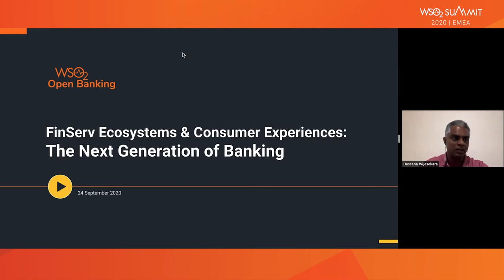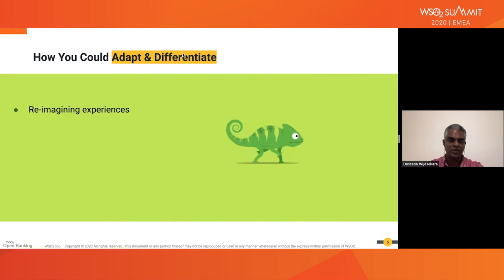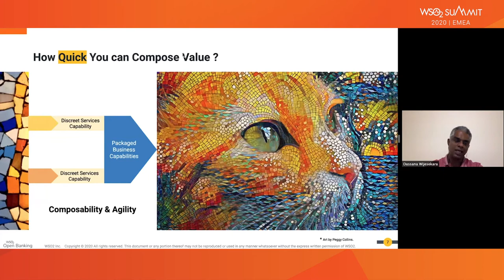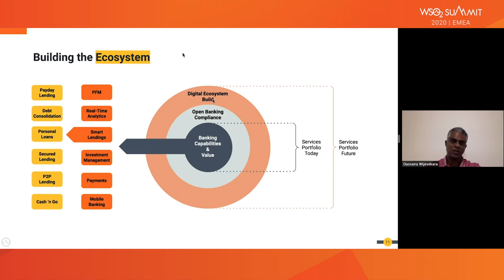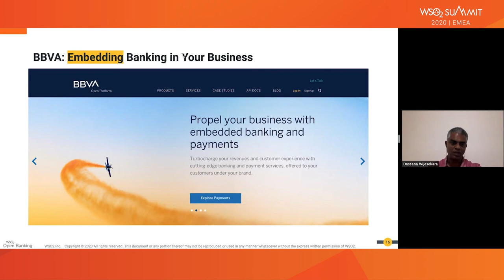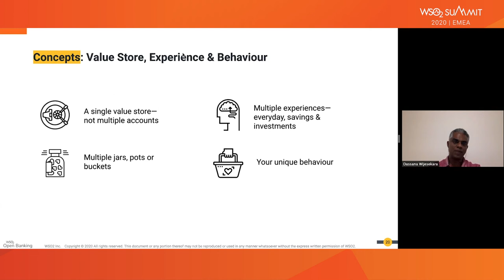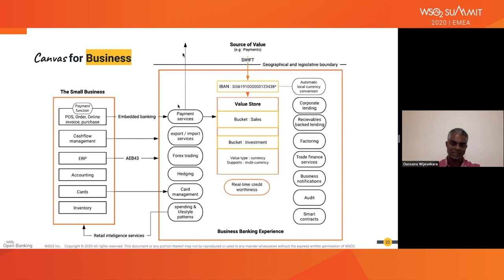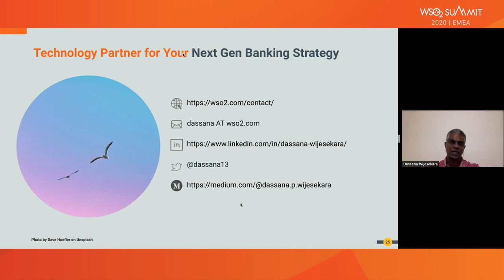Fintech Ecosystems & Consumer Experiences: The Next Generation of Banking, WSO2 Summit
The next generation of banking revolves around consumer experiences, with success hinging on the ability to offer consumers personalised value in their moment of need. Collaborating with a diverse ecosystem of partners is essential for banks to consistently deliver this experience at scale. However, traditional banking, built on complex internalised processes, was not built for this. As a solution, Dassana will introduce “the Banking Experience Canvas”, a technical framework built on unbundled banking services made available via APIs on a service mesh. He will demonstrate how this enables deeper collaboration with agile service providers, further empowering consumers to stitch together highly relevant financial services experiences from the bank and a rich fintech ecosystem.